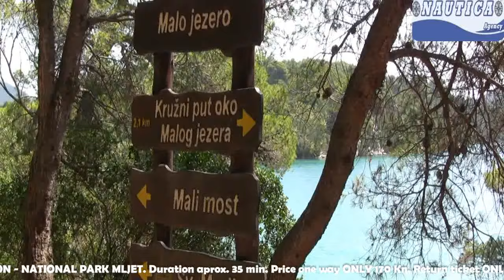Excursion to Mljet - Korkyra Nautika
„The lost paradise". This is the common thing to hear from people who had the chance to visit this magnificent island. The island of Mljet is one of the most beuatiful and most densely wooded island in the Adriatic. One part of the island , its west side, was declared a national park in 1960. Ancient Greeks called this island „Melita" ,which means „honey" , and this only tells us how they felt about Mljet. The national park consists of two lakes, the Great lake , and the Small lake. In the middle of the Great lake you will find a small island. On this very island , the island of St. Mary, you can enter  Benedictine monastery and church of the 12th century. Here, you will find the peace and quiet that we always need sometimes.
Amazing strolls through thick ancient forest, swimming in the lakes and exploring the ancient stories this island tells for so long, will only make your visit to Mljet worth remembering forever.